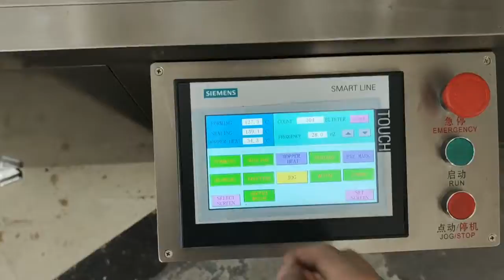DPP-90L for butter packing blisters